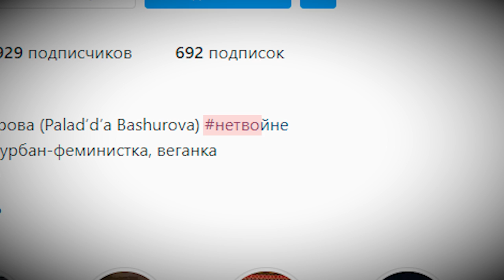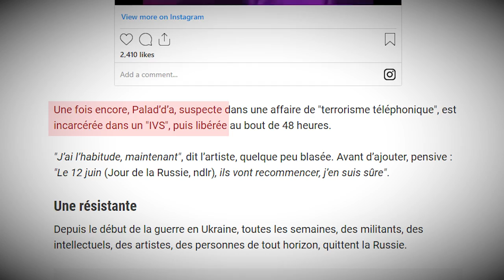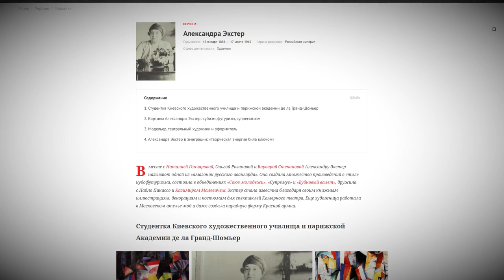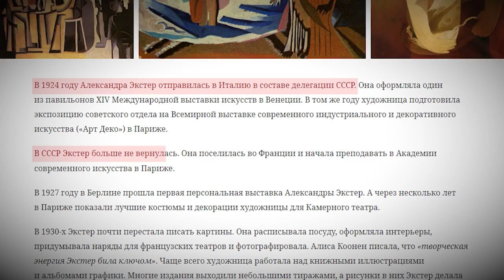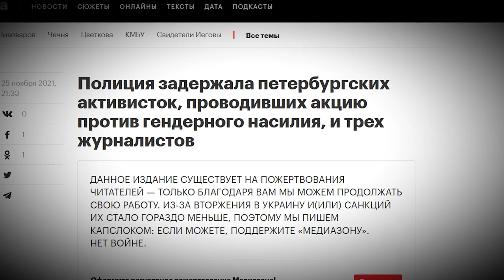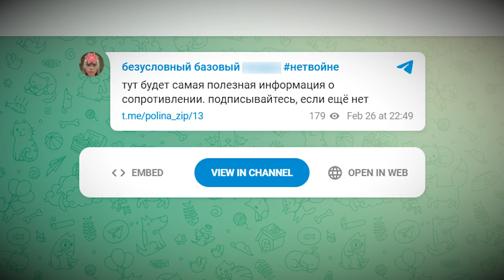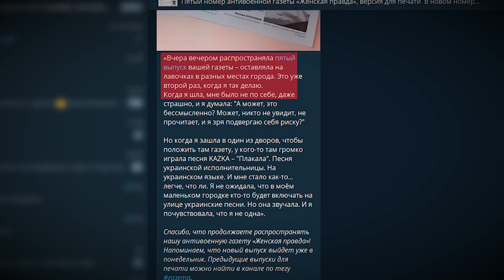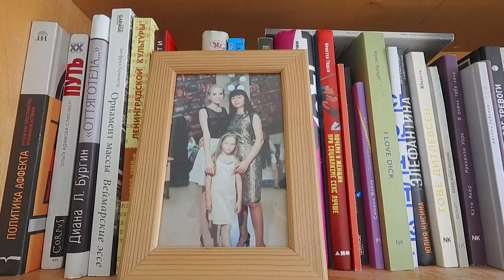«Никто не свободен, пока не свободны все». Паладдя Башурова — о фемсопротивлении в России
Художнице Паладде Башуровой (Полине Титовой) грозит до пяти лет тюрьмы.

Почему это её не пугает и не останавливает? Как она стала гражданской активисткой, известной далеко за пределами России? И что такое Феминистское Антивоенное Сопротивление?